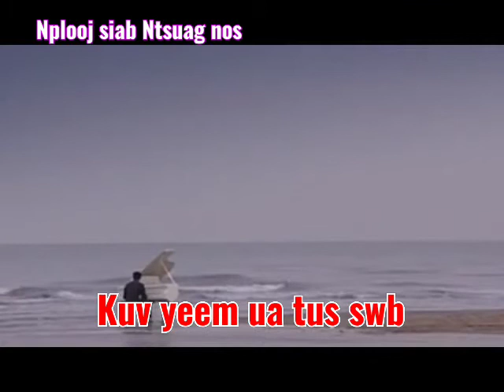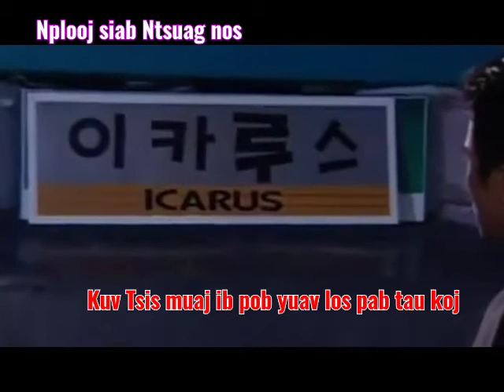Kuv tsis Yog tus Luag xaiv